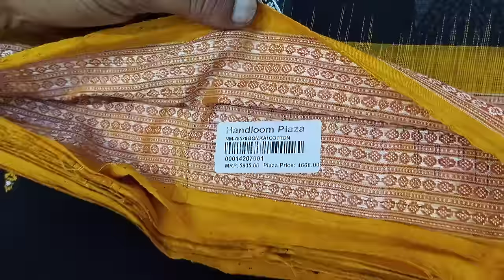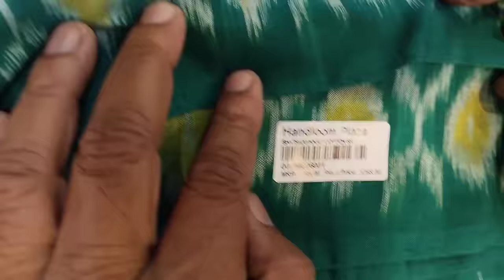Puri Handloom Plaza || Varieties Of Saree In Puri, Orissa || Bomkai || Sambalpuri || Ikkat Silk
This vlog is all about varieties of saree in Puri, Orissa.